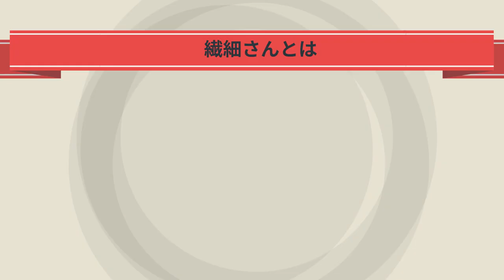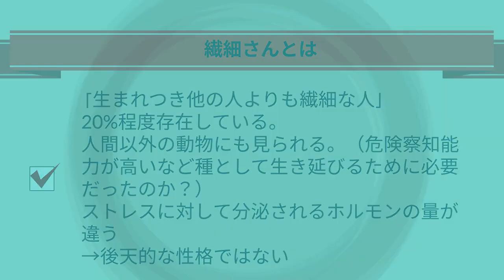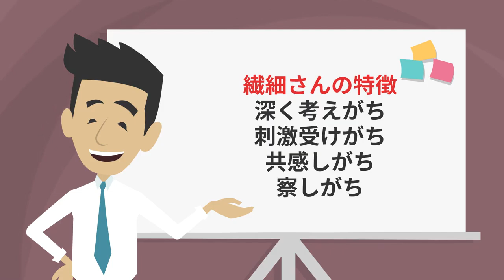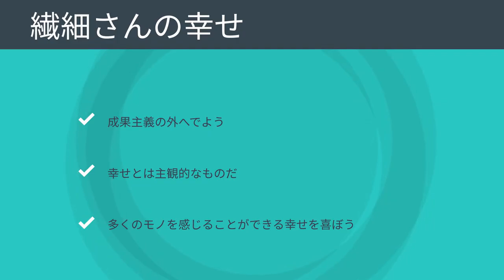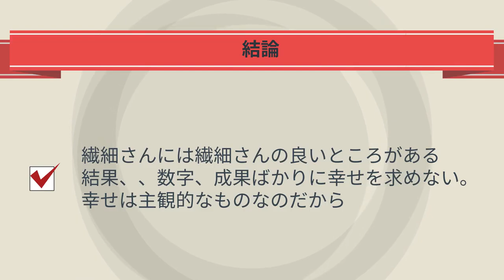【10分で解説】「「繊細さん」の幸せリスト」を世界一わかりやすく要約してみた【本要約】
▼ ▼Amazonで購入はこちら

▼【目次】
0:00   ご挨拶・導入
1:08   本日のお品書き
1:50 自分は「繊細さん」かな？を調べる方法
2:19 繊細さんの特徴
2:44 深く考えがち
3:47 刺激受けがち
4:29 共感しがち
5:21 察しがち
7:23 繊細さんの幸せ
9:35 結論

▼参照
タイトル：今日も明日も「いいこと」がみつかる 「繊細さん」の幸せリスト
著者：武田友紀
出版社：ダイヤモンド社

1日5冊ほどの読書を5年以上続けている、心底本を愛するオタク。